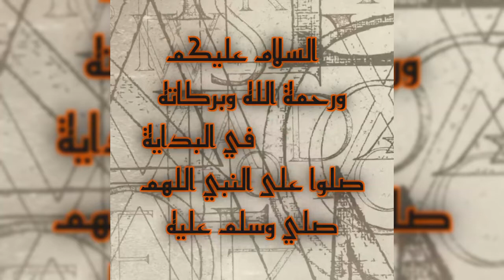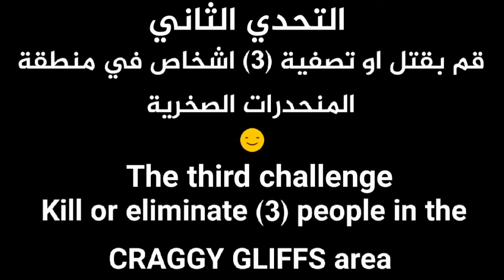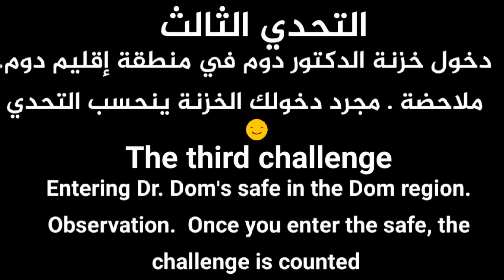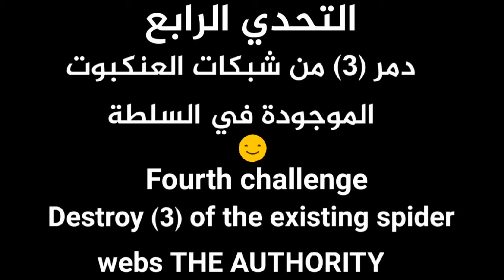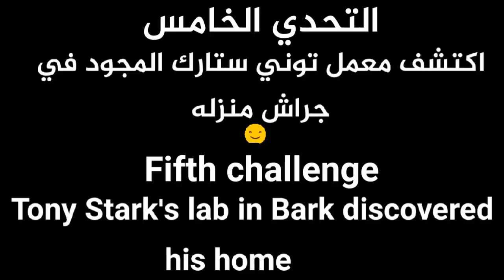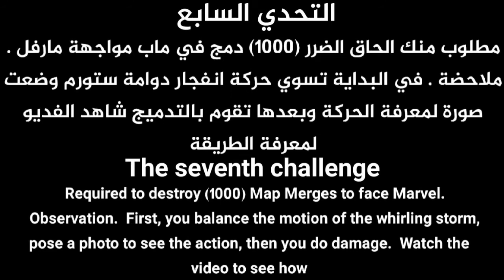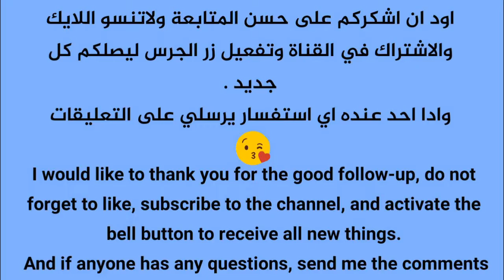تحديات الاسبوع السابع فورتنايت السيزون(14) - Fortnite Season Seven Challenges (14)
تسريبات تحديات الاسبوع السابع فورتنايت السيزون(14)
Fortnite Season Seven Challenges (14)